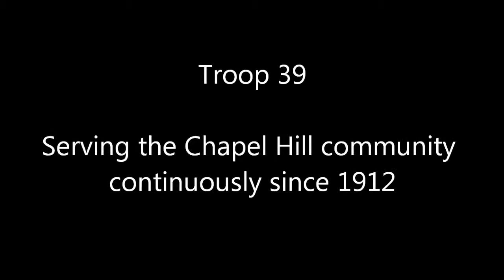Troop 39@100 - A Uniformed Troop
Jim Mackorell, Scoutmaster of Troop 39 for 43 years talks about the unifromed troop